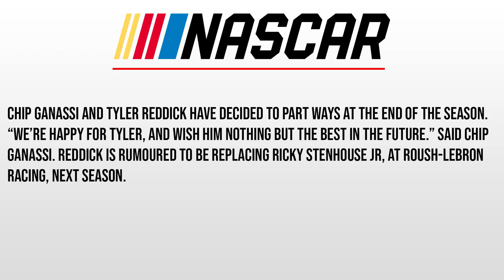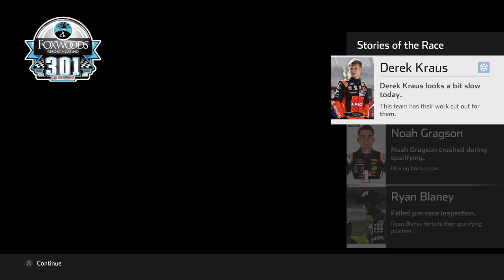REDDICK TO ROUSH! PHOTO FINISH! - NASCAR Heat 5 Career Mode Part 232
Tyler Reddick and CGR are set to split at the end of the season!